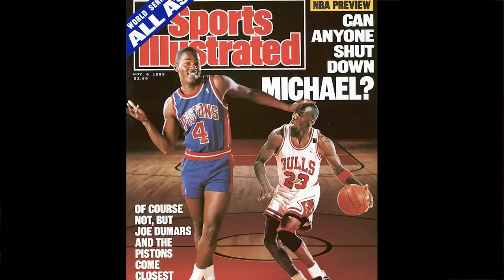ep.18...Duck n' Doncic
The guys start off with the untimely murder of Drill heavyweight FBG Duck (3:21) updates on the NBA bubble including a spirited debate over whose closer to being the best in the league, Lucka Doncic or The Greek Freek (I ain't spelling that shit out) (14:30) and more.